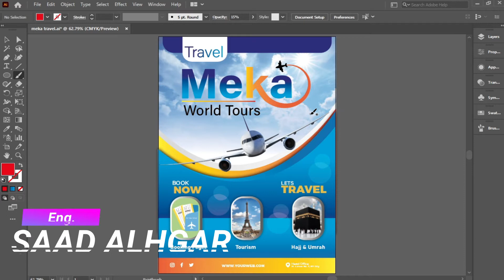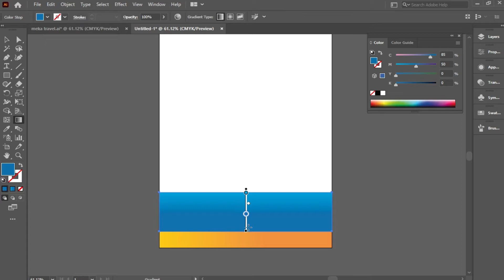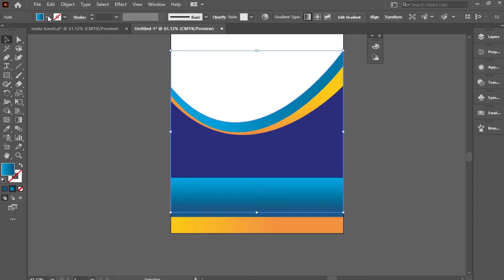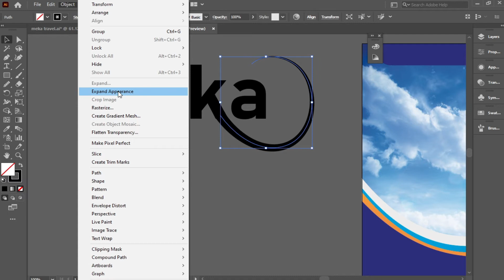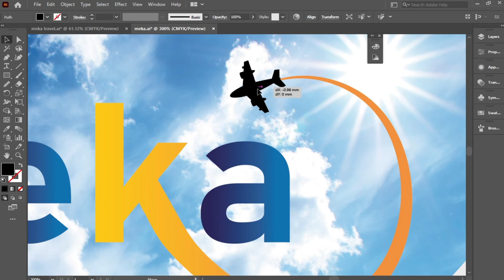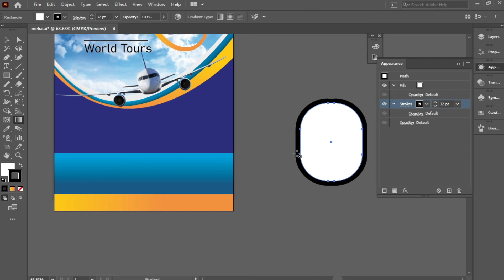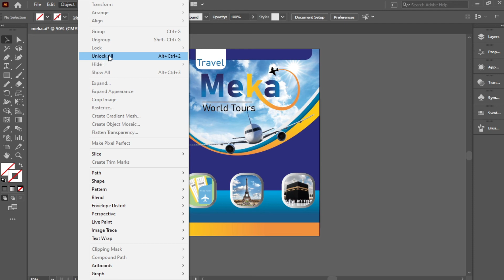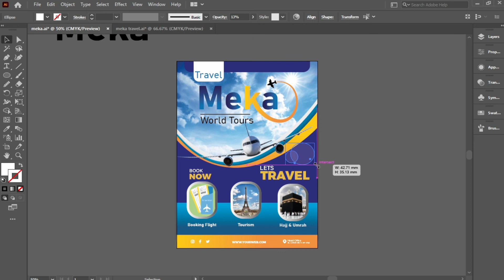تصميم بوستر ببرنامج الأليستريتور - Poster Designe in illustrator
فى الفيديو ده هنتعلم مع بعض إزاى نصمم بوستر أو برشور ببرنامج الاليستريتور
تصميم بوستر باستخدام برنامج الأليستريتور
Poster Designe in illustrator
تصميم بوستر فى الاليستريتور
تصميم بوستر بالاليستريتور
Poster Design Illustrator Tutorial
 Abstract Poster Design - Adobe illustrator Tutorial
Poster Design  tips
poster design in illustrator step by step
Illustrator Poster Design | Flyer Design | Event Poster
Illustrator Vector POSTER DESIGN TUTORIAL
Flyer Design in Adobe Photoshop CC | Graphic Tutorials

illustrator#
illustrator_2022#
social_media_designe#
# سعد_الحجر